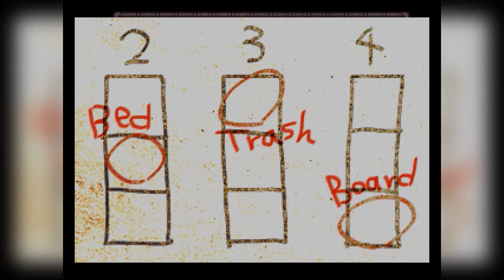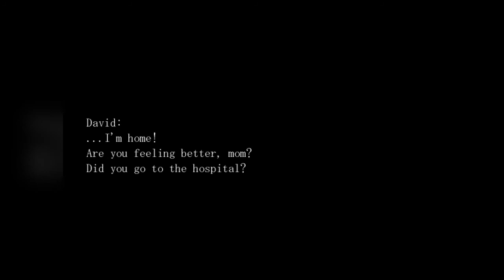The Crooked Man [Part 7] - Dare Plays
The Crooked Man, a freeware horror adventure game developed by Uri with the Wolf RPG Editor. Translated to English by vgperson.

My absence lately has been freaking horrible.

Sigh.

Sorry, guys..

But, at least I'm getting close to finish up editing the final parts of The Crooked Man, so I hope some of you guys are still there waiting!

It's almost Christmas now too, damn.
Let the snow come already :D

Cough, cough.

Game developed by: Uri
Translated by: Vgperson

Music used with permission by the Freedom! network